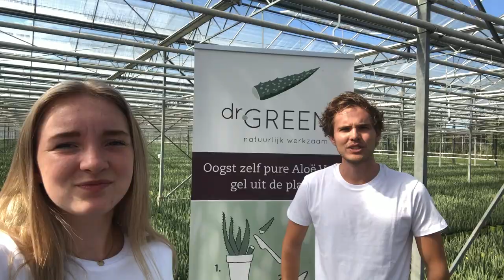VLOG UIT DE KAS #5 seizoen 3 Maud van der Meer en Luca Vollebregt | Dr. Green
Bij aloë vera kwekerij Dr. Green in Naaldwijk werken meer dan 60 scholieren en studenten. Zo ook Maud (16) en Luca (22). Hun bijbaan is wel even wat anders dan productiewerk. Maud doet de personeelszaken en maakt de werkschema’s voor diverse teams. Luca maakt de planningen voor het productieteam, doet de inkoop voor de productie en controleert de facturen. In hun vlog vertellen ze over de bijzondere werking van de aloë vera plant 🌱 en het werk dat zij doen bij de kwekerij naast hun studie.